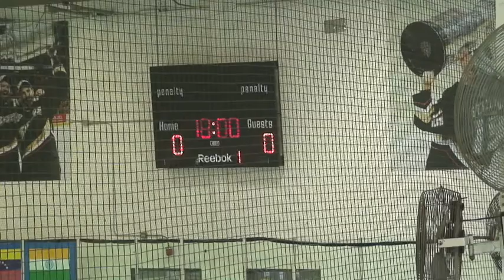2013 Senior Men v Pro League LA Pama Cyclones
US Nationals, Huntington Beach, July 2013